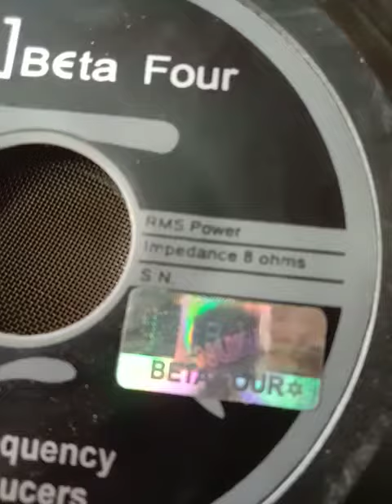12inch beta four speaker repair